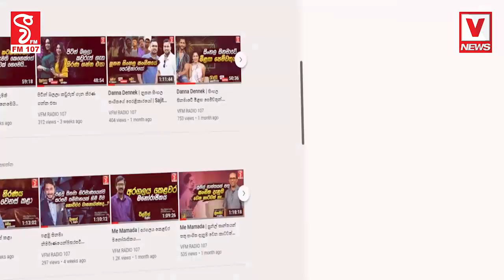අක්කර ගානක ඉඩමක කෝටි ගානක් විනාශයි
පොලිසියයි හමුදාවයි එකතුවෙලා පැන්නා..දුන්නා මෙන්න ගේම
උඩවලවෙන් වටලපු දේ මෙන්න